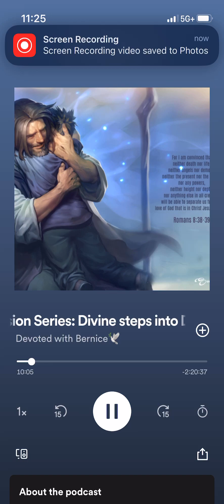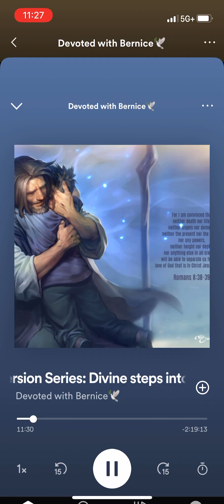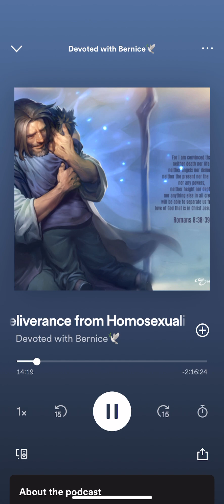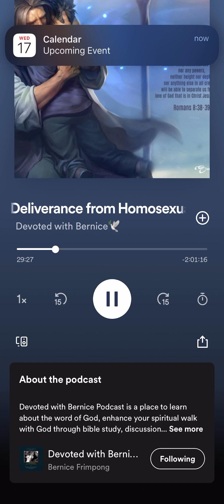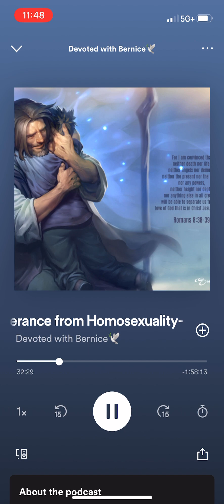God wants to set you free: Deliverance Prayer- Freedom from Homosexuality 🔥🍇🕊👩‍❤️‍👨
So proud of you for desiring to be set free from homosexuality! Freedom is here for you today in Christ Jesus! As you are praying, you might burp, fart, yawn, cough, cry, sneeze or even vomit. Let it out don’t hold it back because that’s how demons come out. Then afterwards…ask the Lord to fill you with the Holy Spirit in all the places the demons or unclean spirits left in you and in your life! 🤍🕊🙏

Devoted with Bernice can be listened to on

Radio public
Overcast- overcast.fm

Breaker- breaker.audio
Pocketcasts